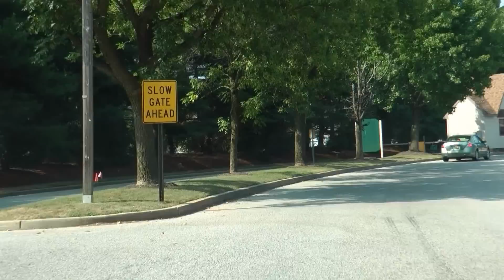Dash Cam video Columbus NJ 08022 Part # 1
Grew up in Columbus..a great little sleepy town in southern NJ..when I was born there was maybe 1000 residents..now many a moon later approx 12,000 and still a great little town to raise your family..just some video I shoot of what I consider Old Columbus when I was growing up..(4) main streets and a lot of open land with farms..dairy and crop based..have had four homes here, two on East Main Street, one on Atlantic Ave and now one in Homestead outside of town a gated 55+ community where this video starts..as my time on this earth winds down considering one more move to either Philadelphia PA or Brookings OR where I have extended family and friends but Columbus will always be "HOME"